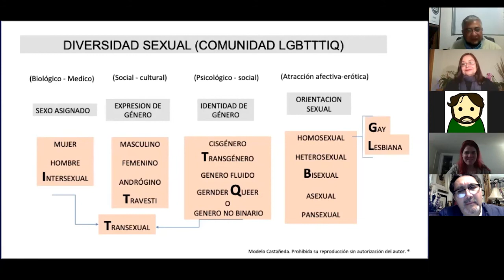DIVERSIDAD EN PRIMERA PERSONA - Mateo Castañeda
Contacto / Terapias / Medios
Sexóloga Alma Aldana
Dr. Mateo Castañeda:
Psicólogo, Terapeuta Gestalt, doctorante en psicoterapias humanistas y sexólogo.
Director en "Familiares y Amigos de la Diversidad Sexual (FAMDI).